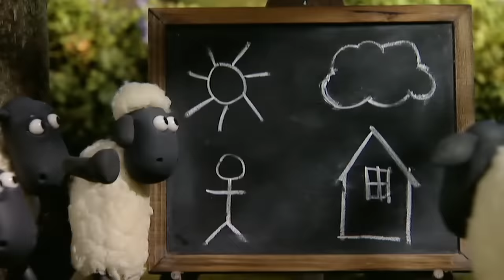Tắm nắng hay ngâm mình - Những Chú Cừu Thông Minh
Vào một ngày nóng như đổ lửa, bầy cừu chỉ mong ngâm mình mát mẻ trong bể vầy của mình. Nhưng thật không may, Chủ trại thì lại đang tắm nắng ngay trong đó, …

Những Chú Cừu Thông Minh
Shaun the Sheep
Tập đầy đủ
Full episode
Phần 1
Season 1